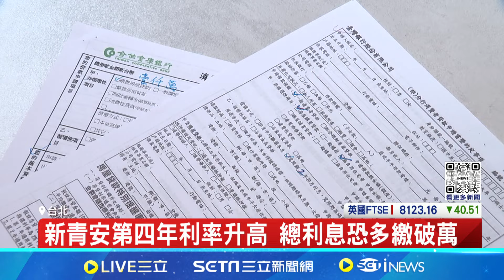新青安最划算？第8年繳款"總額"竟較一般房貸多｜94要賺錢